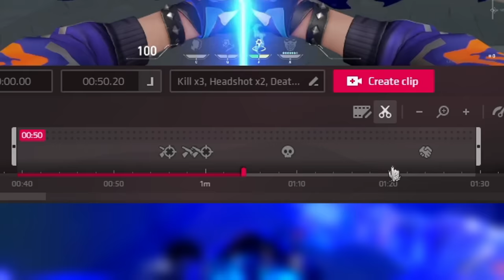Killing Streamers with the Roulette Swing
Which Yoru clone would you shoot?

Songs:
- Dayglow: Hot Rod
- Saint Motel: Cold Cold Man

0:00 Intro
0:10 Sponsor (Outplayed)
0:52 Yoru Pogging

Lofi:
Lukembro - Biscuit Lamp Onion Highball Waiting Tower Store Sunset River Imagine Everyday Wine Butter Balloon Every Day

Crosshairs:
Main: 1-5-1-3